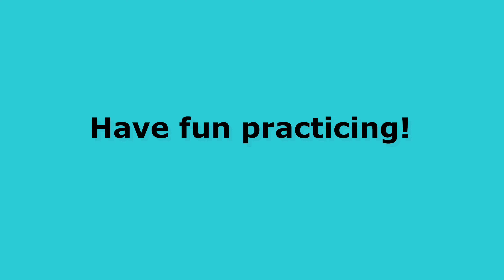Fun Fingerpicking Patterns for Ukulele: Part 3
The title speaks for itself! Make sure to check out part 2 too:

Discaimer: I'm NOT a certified teacher, I just demonstrate how I learned these techniques and hopefully you can get something useful out of it!